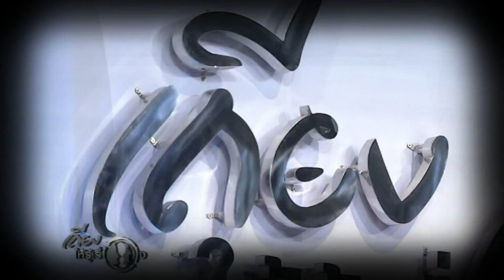เถียงให้รู้เรื่อง : "โทษประหาร" ลดคดียาเสพติดได้จริงหรือ ? (13 ต.ค.58)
ติดตามรายการ "เถียงให้รู้เรื่อง" ทุกวันอังคาร เวลา 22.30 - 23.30 น. ทางไทยพีบีเอส หรือรับชมผ่านทีวีออนไลน์ทาง